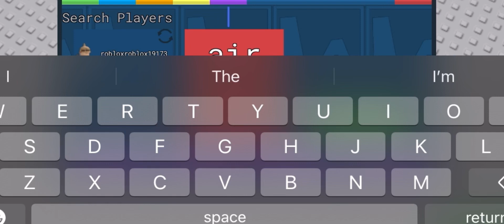"Still gone?" - Me | Item Asylum